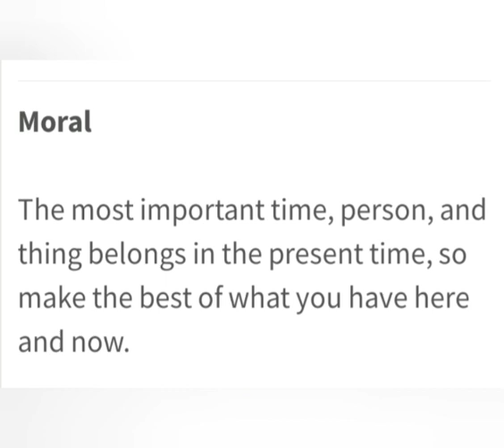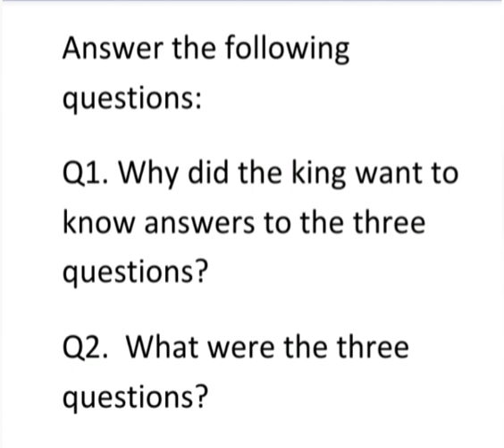MLZS JHANSI CLASS 7 English Literature Summary Of Chapter 1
MLZS JHANSI CLASS 7 English Literature Summary Of Chapter 1 By Priti Mam